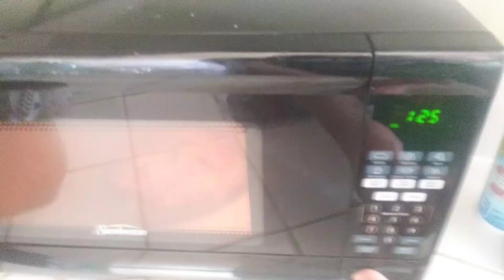second stop motion animation